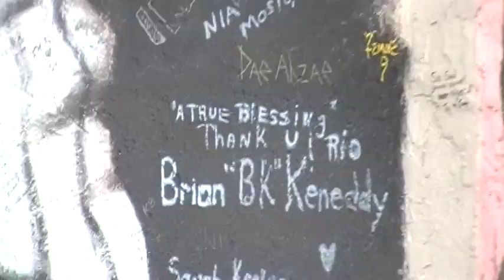Michael Jackson Mural in Kansas City 3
Andrea and I stumbled across this in KC on one of our adventures.